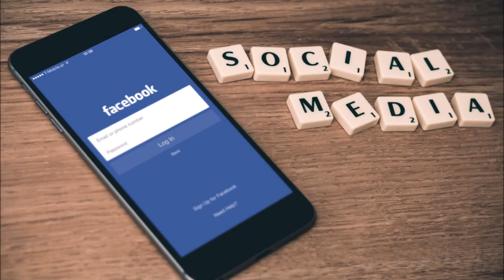Financing your Real Estate Project this Year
Social media has become a profitable marketing tool for new and experienced entrepreneurs. Establishing an account and building an audience organically costs only time, and most platforms offer reasonably priced advertising options for those who want a little extra push. It is foolish for those who think they don't need to use Social Media for their business! Learn more by following Jonah Engler here: